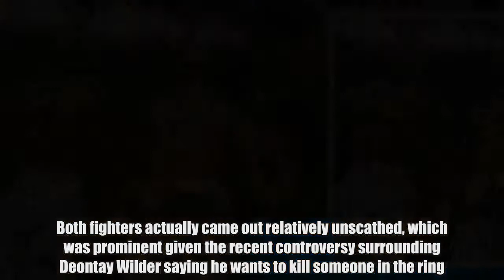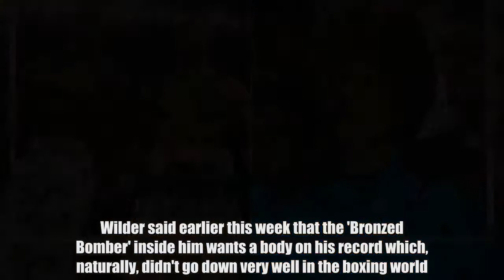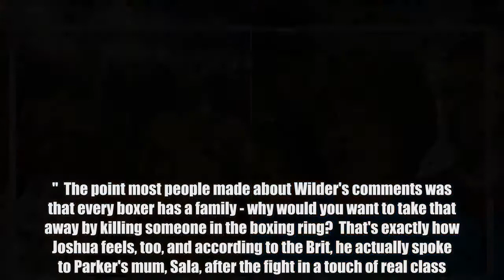What Anthony Joshua said to Joseph Parker's mum after their fight shows his class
Football News247  Anthony Joshua may not have delivered the knockout boxing fans wanted against Joseph Parker on Saturday night, but he got the job done and also proved he can go the distance.  Parker proved a tricky opponent for the 28-year-old, who fought with intelligence and caution as he failed to land too many big punches.  Both fighters actually came out relatively unscathed, which was prominent given the recent controversy surrounding Deontay Wilder saying he wants to kill someone in the ring.  Wilder said earlier this week that the 'Bronzed Bomber' inside him wants a body on his record which, naturally, didn't go down very well in the boxing world.  Fans, pundits and fellow boxers - including Tony Bellew - all had their say on the American's comments and so did Joshua following the Parker fight.  AJ refused to condemn Wilder for saying something so harmful but did say he has no interest in having a 'body' on his record.  "Each to their own, same with the judges and the refs. It's not my job to kind of talk on what they do," he said.  "Wilder is Wilder, that's what you're going to get. I wouldn't want a body on my record."  The point most people made about Wilder's comments was that every boxer has a family - why would you want to take that away by killing someone in the boxing ring?  That's exactly how Joshua feels, too, and according to the Brit, he actually spoke to Parker's mum, Sala, after the fight in a touch of real class.  Joshua made sure he caught up with Mrs Parker to say her son deserves a pat on the back for the way he fought and that he will come back stronger.  "I say my little prayer in the corner," he continued in the video below. "I pray for success and I pray for his health and I pray that he'll be safe once he leaves the ring.  "That goes a long way, so why would I want to kill her son in the ring? Each to their own."  Very touching from AJ. A fight with Wilder for the last remaining heavyweight belt is now in the offing, so it would be interesting to see how a fight between the two would pan out.  Do YOU want to write for GiveMeSport? Get started today by signing-up and submitting an article HERE: http:gms.towriteforgms